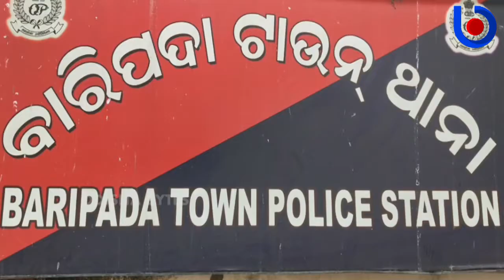Fake Currency Notes Seized In Odisha's Mayurbhanj, 2 Arrested